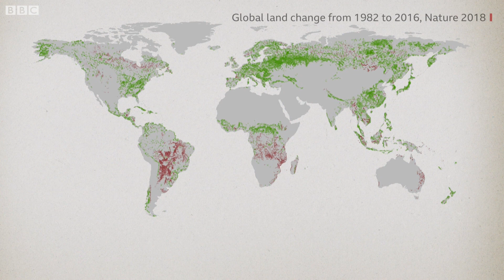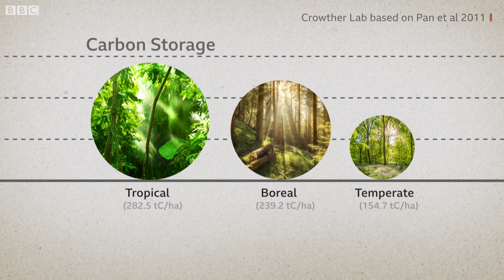What’s wrong with planting new forests? - BBC News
Forest area has been increasing in some parts of the world, but deforestation is continuing at speed in others. Can the trees we are planting make up for those that are being cut down?

Reality Check's Jack Goodman takes a look.